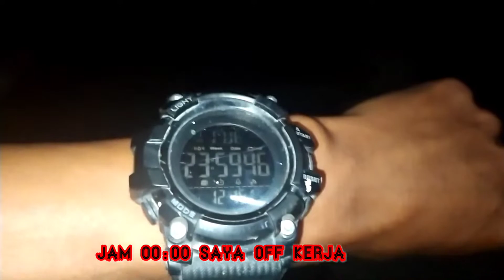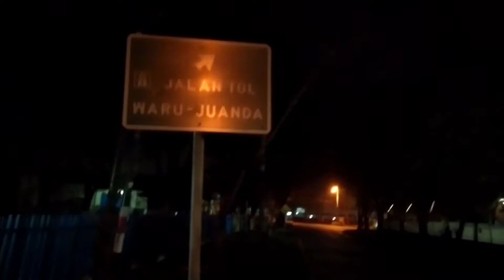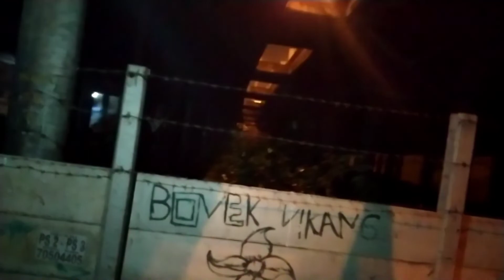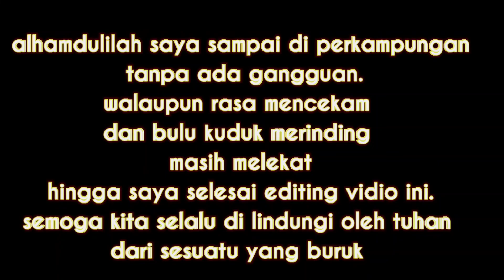SERAM NYA SUASANA SIER SAAT TENGAH MALAM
edisi malam jum'at.kali ini saya ingin berbagi konten tentang suasana tengah malam di wilayah industri sier.kebetulan motor saya mogok dan saya terpakasa pulang kerja dengan berjalan kaki.waktu menunjukan 23:59 saat saya mulai keluar pabrik.banyak tempat seram yang saya lewati